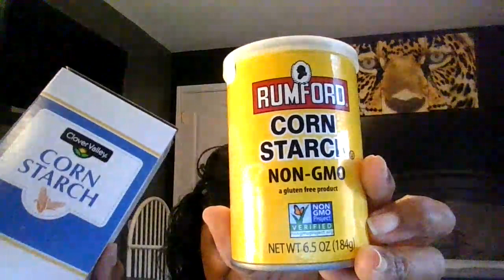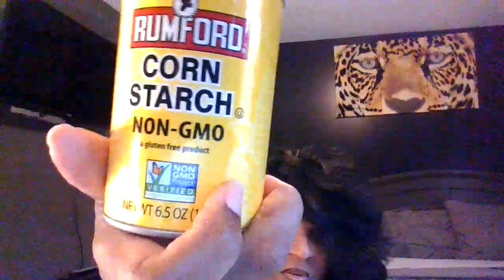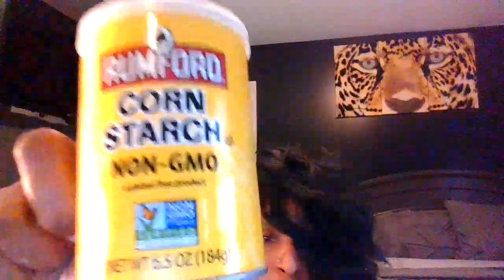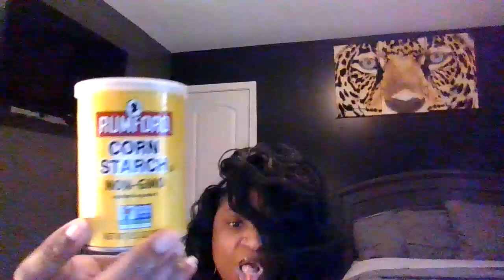First time trying